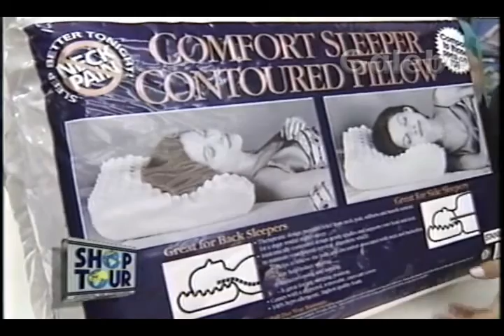CONFECÇÕES NEW MAX CRIS MELO GALEBE 29 12 1995 4